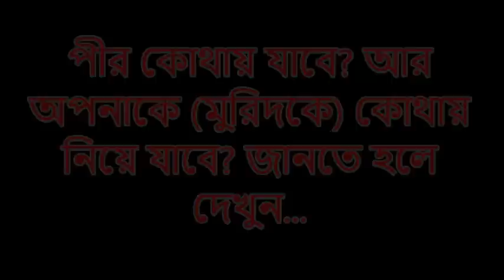পীর কোথায় যাবে? আর অাপনাকে (মুরিদকে) কোথায় নিয়ে যাবে? জানতে হলে দেখুন...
প্রধানমন্ত্রীর কাছে কিছু চাইতে হলে যেমন মন্ত্রী, এমপি, নেতা,সচিব ইত্যাদি ধরতে হয় ঠিক তেমনি আল্লাহর কাছে যেতে হলে পীর, ফকির, মুরব্বী, দরবেশ, বুজুর্গো ইত্যাদি ধরতে হয় একথার কোন ভিত্তি দ্বীন ইসলামে আছে কি?